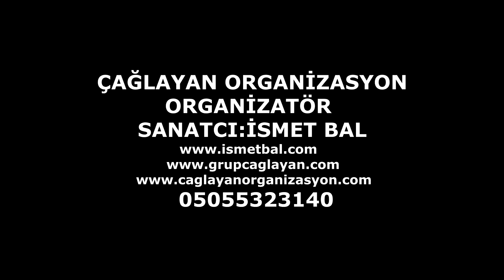Ottoman Balo Salon / Adana İslami Düğün Organizasyonları - İlahi Grubu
Adana ilahi grubu, Adana semazen ekibi, Adana islami düğün, Adana dini düğün organizasyonu.
Çağlayan Organizasyon ekibimiz 1998 den beri sizlerle.